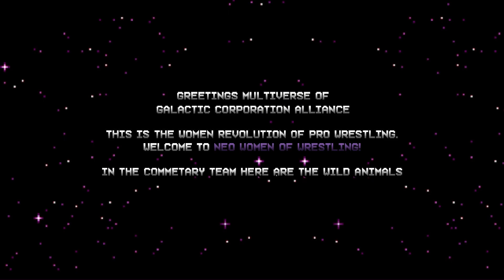NWOW Tag Team Championship Tournament 2023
Neo Women Of Wrestling
March 3, 2023

Participants
The Syndycate
The Marauders
The Yuri Twins
Ruthless Agression
The Wolfpak
Miami Sweetness
Full Blooded Italians
The Band
+2 Wild Cards